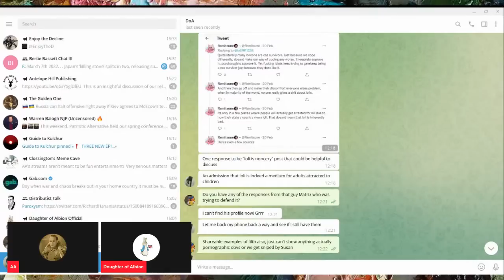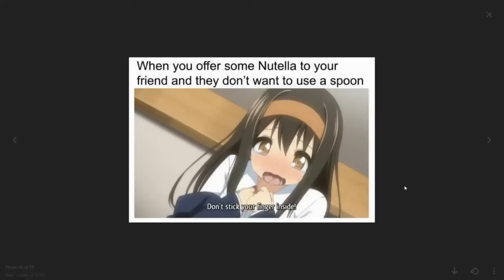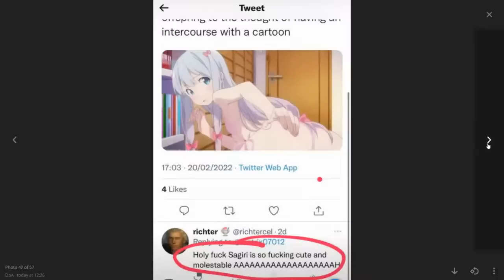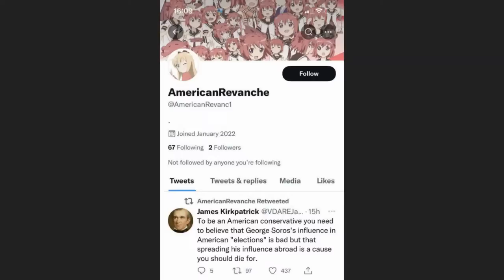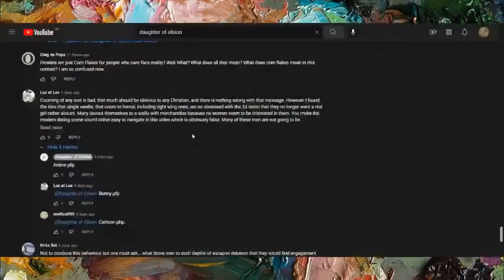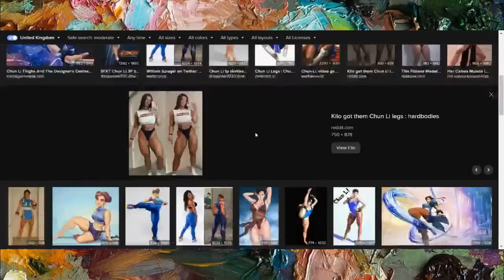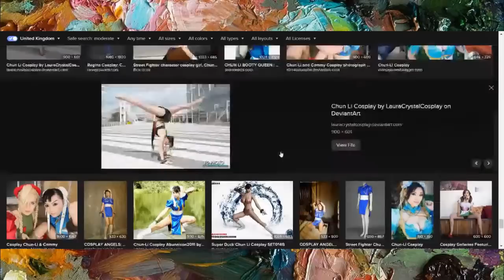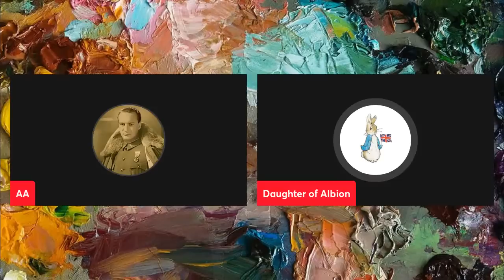The Deepest Lore #72: The Sinister Underbelly of Weebery